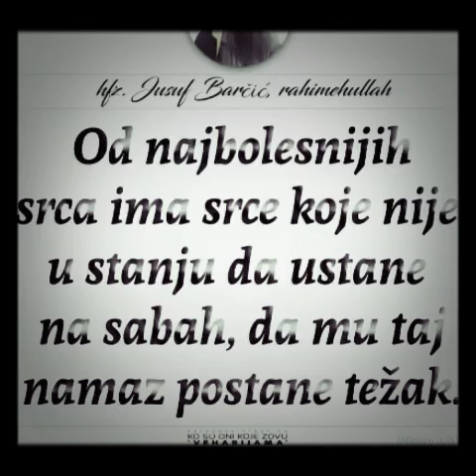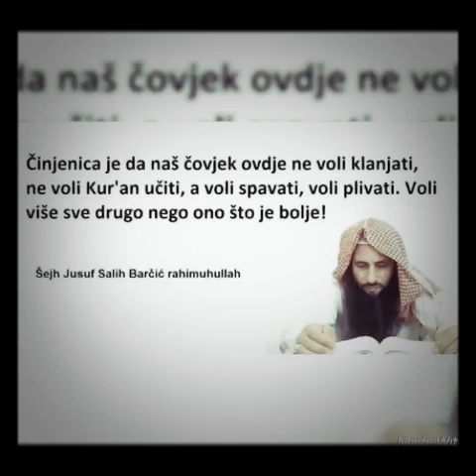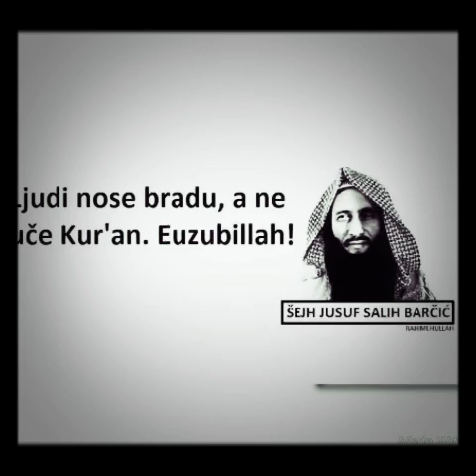Jusuf Barčić učenje Qur'ana 7.dio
Rukja 7.dio - studijski obrađen audio snimak učenja Qur'ana poznatog hafiza Jusufa Barčića koji je preselio 2007.godine

Allah mu oprostio grijehe i uveo ga u Džennet 🖤